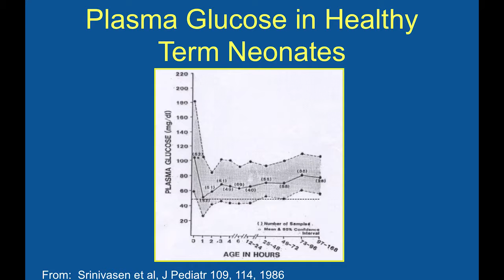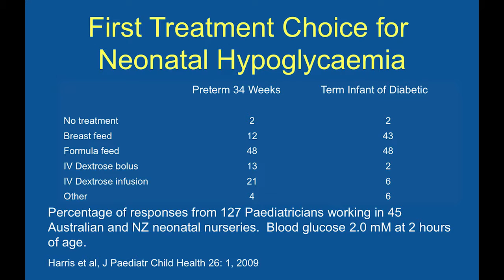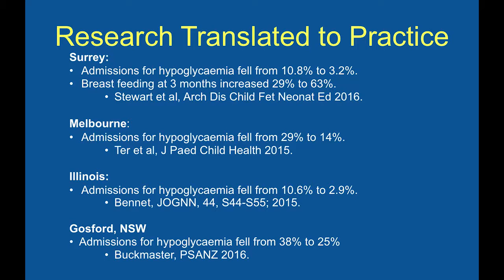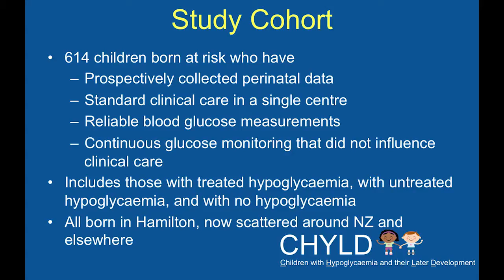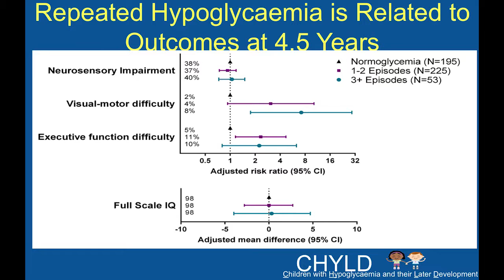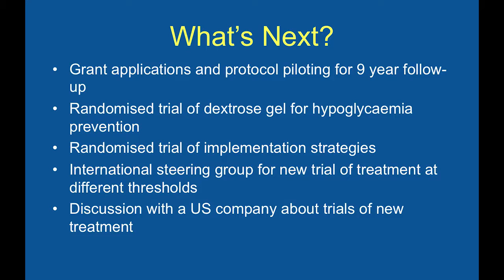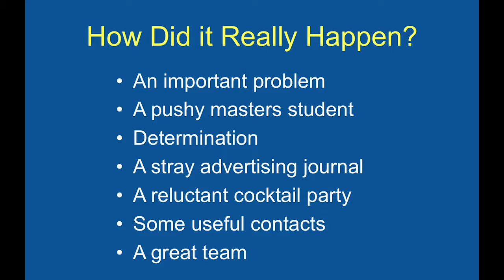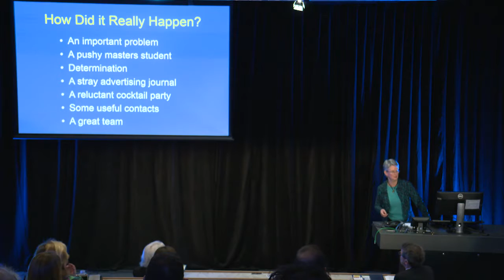Keeping newborn babies (not too) sweet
Distinguished Professor Jane Harding presents Keeping newborn babies (not too) sweet at the 2016 Research Excellence Forum.